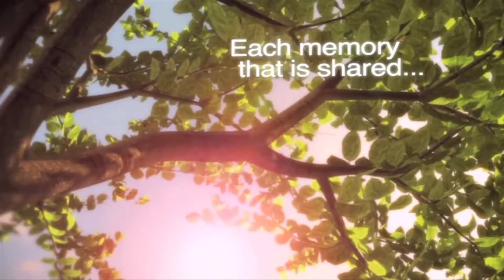Dorothy “Dot Lea” Moricle